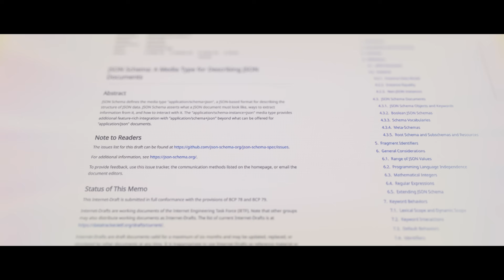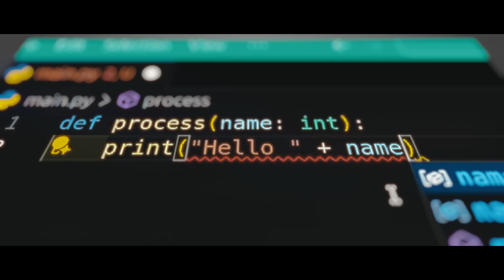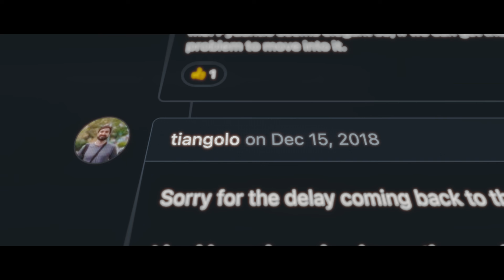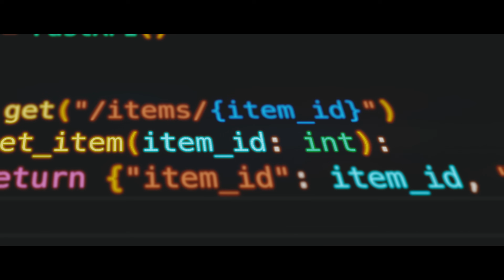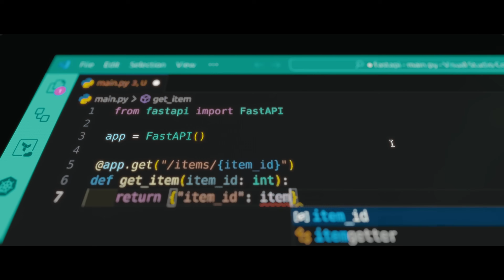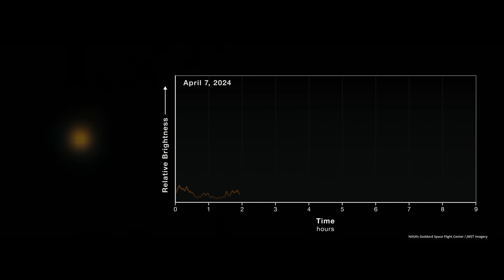The Rise and Rise of FastAPI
FastAPI has rapidly become the #1 most-starred backend framework on GitHub, surpassing not only Python giants Flask and Django, but frameworks across other languages, including Gin, Laravel, Spring Boot, and Express.

Meet Sebastián Ramirez, the creator behind FastAPI, and hear about his background, motivation, inspiration, and surprise at the meteoric rise of his open source project.